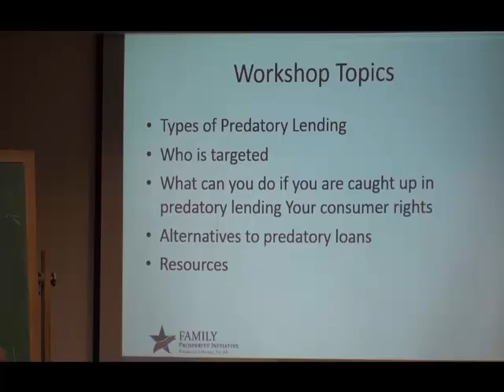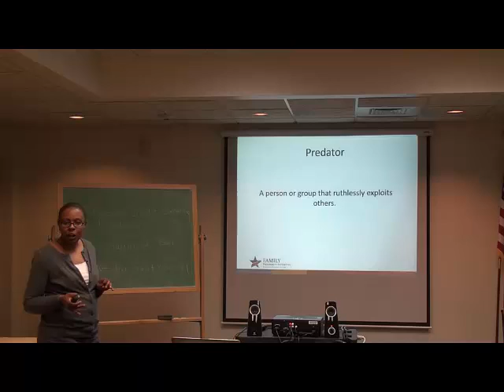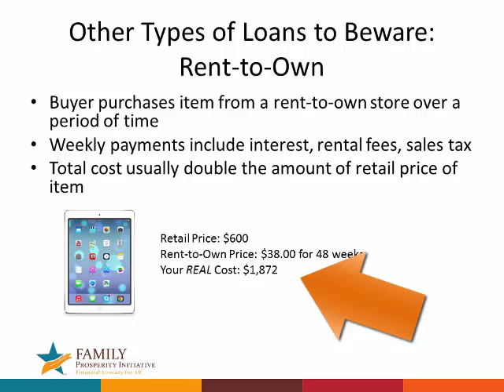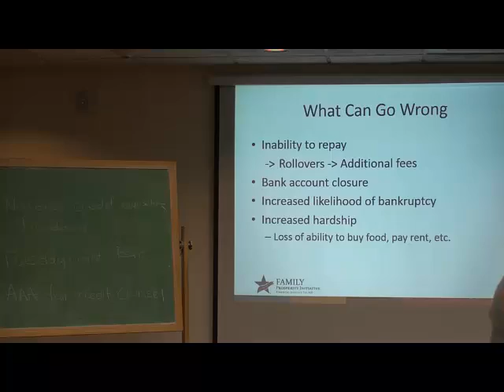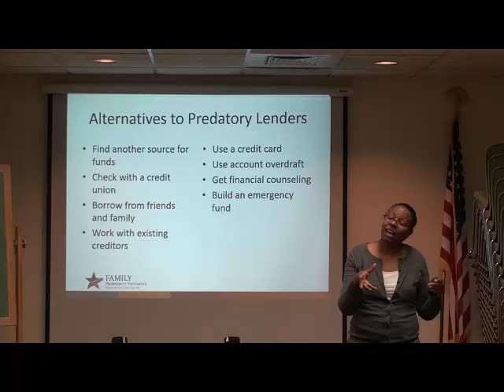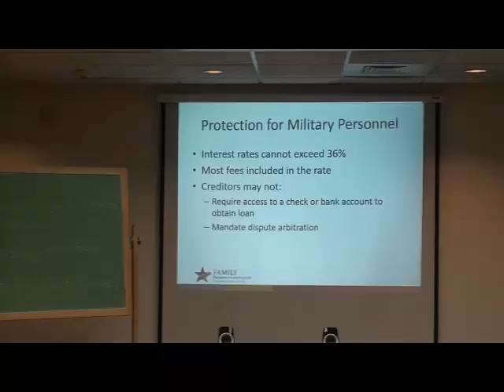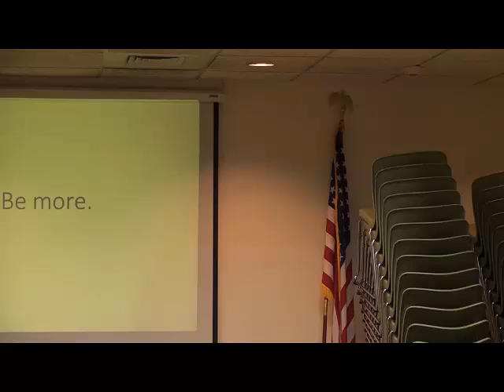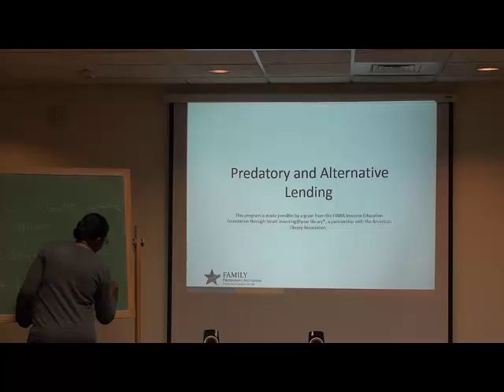FPI Predatory lending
Class recordings from October 2015 of the Understanding Credit Series provided by Salt lake County Library Services and Utah State University Extension - Salt Lake made possible by a grant from the FINRA Investor Education Foundation through Smart investing@your library®, a partnership with the American Library Association.